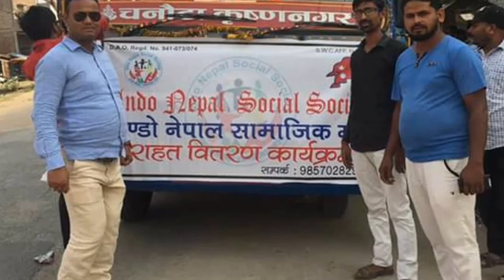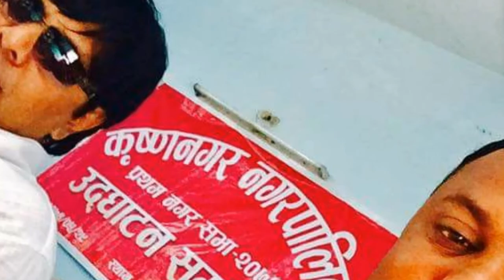Sandhiya samajwadi forum nepal संघीय समाजवादी फोरम, नेपाल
Akram abdul rehman khan